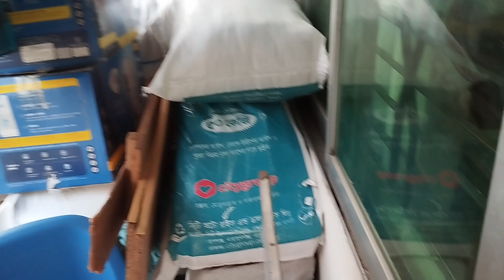আলহামদুলিল্লাহ 🌹 নতুন বাসায় আমাদের প্রথম ব্লগ 🌹🌹New Home 1st Vlog। Nusrat Vlogs।।